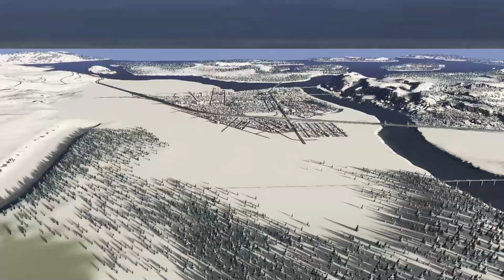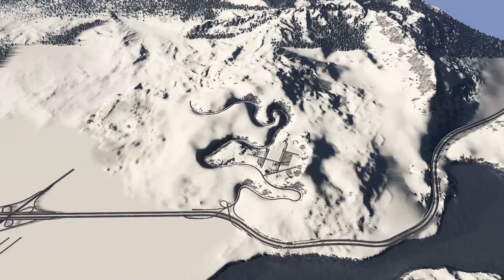Cities: Skylines - DLC SNOWFALL - Ciudad Costa Fría - [ Ep. # 32 ]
¡Bienvenido de nuevo! he vuelto con una nueva serie, ahora con el DLC SNOWFALL.

Esta vez voy a crear una ciudad similar a Ciudad San Checo, voy a utilizar algunos mods y assets, serán los mas importantes para mi, si quieres saber de alguno solo manda mensaje y te envió el enlace.